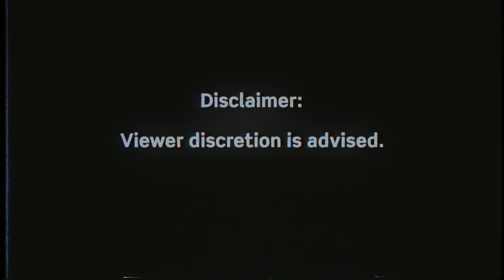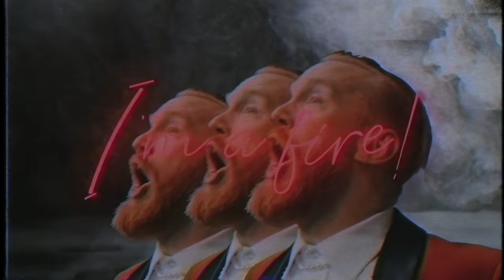Royal Republic - Fireman & Dancer (Official Video)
"Fireman & Dancer" from the new album Club Majesty, out now!

Lyrics:
WHEN YOU ARE DOWN I CAN TURN IT AROUND
FIREMAN
YOU GOT IT BAD, FEELIN’ LONELY AND SAD
FIREMAN
WHEN YOU’RE CONFUSED AND FIGHTING THE BLUES
WHEN YOU’RE COMING LOOSE I WANNA TIGHTEN YOUR SCREWS

I’M A FIREMAN AND DANCER

SO YOU HAD IT TO HERE WITH YOUR OLD CAVALIER
FIREMAN
DON’T YOU WORRY MY DEAR I WANNA BE SINCERE
FIREMAN
WHEN YOU ARE DOWN AND WANNA GET OUT OF TOWN
WHEN YOU’RE ALL OUT OF MOVES I WANNA SHOW YOU MY GROOVES

YOU PLAY THE FOOL AND YOU DON’T LIKE IT LIKE THAT
YOU NEED SOMEONE TO HOLD YOU TIGHT
LET ME LIGHT UP YOUR NIGHT ’CAUSE I’M A…

"Club Majesty" Headline Tour:
18/10 UK NORWICH - WATERFRONT
19/10 UK NOTTINGHAM - ROCK CITY
20/10 UK GLASGOW - GARAGE
22/10 UK NEWCASTLE - UNIVERSITY
23/10 UK HULL - WELLY
24/10 UK  LEEDS - BRUDENELL SOCIAL CLUB
26/10 UK  MANCHESTER - ACADEMY 2
27/10 UK BIRMINGHAM - O2 ACADEMY 2
28/10 UK BRISTOL - TRINITY
30/10 UK  SOUTHAMPTON - ENGINE ROOMS
31/10 UK LONDON - ELECTRIC BALLROOM
01/11 NL EINDHOVEN - EFFENAAR
03/11 FR LA ROCHE SUR YON - LE FUZZ'YON
04/11 FR VAUREAL - LE FORUM
05/11 FR LYON - CCO
07/11 ES BARCELONA - BIKINI
08/11 ES MADRID - SALA COOL
09/11 ES BILBAO - KAFE ANTZOKIA
27/11 CH ZURICH - DYNAMO
28/11 CH BERN - BIERHUBELI
29/11 AT VIENNA - SIMM CITY
01/12 PL KRAKOW - KWADRAT
02/12 PL WARSAW - STODOLA
03/12 CZ  PRAGUE - LUCERNA VELKY SAL
05/12 HU BUDAPEST - A38
06/12 DE MUNICH - ZENITH
07/12 DE DRESDEN - SCHLACHTHOF
09/12 DE WIESBADEN - SCHLACHTHOF
10/12 FR PARIS - L'ELYSEE MONTMARTRE
11/12 NL AMSTERDAM - PARADISO
13/12 DE COLOGNE - PALLADIUM
14/12 DE HAMBURG - SPORTHALLE
15/12 DE BERLIN - COLUMBIAHALLE
19/12 SE MALMO - KB
20/12 SE GOTHENBURG - PUSTERVIK
21/12 SE STOCKHOLM - DEBASER STRAND

2020
20/02 LX ESCH-SUR-ALZETTE - ROCKHAL
21/02 IT MILAN - SANTERIA
22/02 DE STUTTGART - PORSCHE ARENA
23/02 AT INNSBRUCK - MUSIC HALL

Follow Royal Republic online!